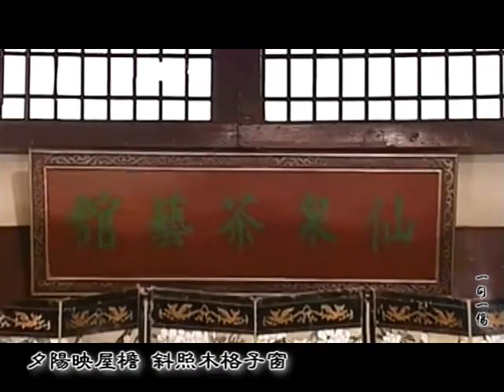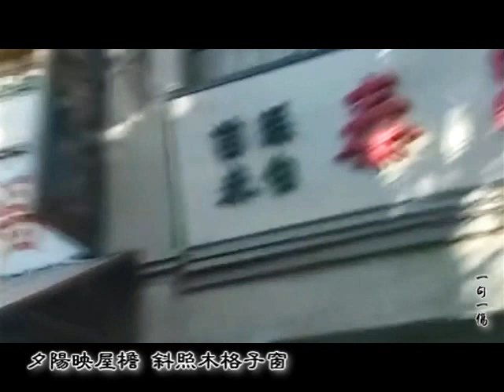【Giang Hoa 江華】Nấc Thang Cuộc Đời《Vinh Hạo Đông》- MV Mỗi Câu Nói Một Nỗi Đau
◄ XEM ONLINE LÒNG CHÀNG SẮT ĐÁ - VỰC THẲM TỘI LỖI - ANH MÃI YÊU EM THVL

〖MV〗江华之荣昊东 (Kwong Wa as Rong Hao Dong) From The Drama 凤舞香罗 (Riches And Stitches).